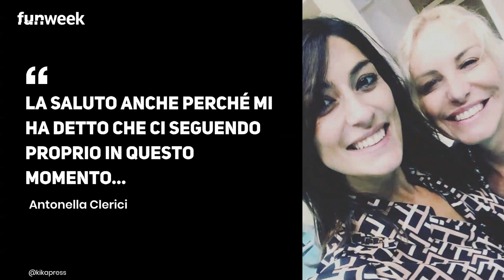'La saluto perché ci sta guardando', il messaggio in diretta di Antonella Clerici ad Elisa Isoardi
L'avventura come naufraga all'Isola dei Famosi per Elisa Isoardi si è conclusa. L'incidente all'occhio l'ha costretta ad un rientro prematuro in Italia dove sta facendo la quarantena come ha raccontato Antonella Clerici. Durante la puntata di "È sempre mezzogiorno", l'amatissima conduttrice Tv ha salutato in diretta la collega e ha fatto una rivelazione sull'ex naufraga.

Leggi anche: Antonella Clerici e la dedica speciale: la frase toccante per una persona importante per lei